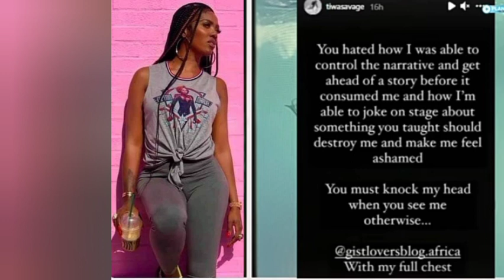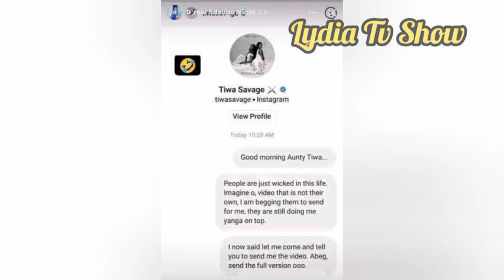Tiwa Savage s£x tape video 😭Wife cut pa Cucumber 🥒 say he cheat with side chick 😭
Today news is terrible
This video is about tiwasavages£xvideo#sidechicknews celebratygist#

it's terrible that big adult of now days  like to do such video  when doing private things
something is not right here ,where did this Boyd of tiwa post this on his timeline
this is not good but kodos to tiwa for she is a strong lady for owning up and not paying the blackmailer

please share your thoughts at the comments section